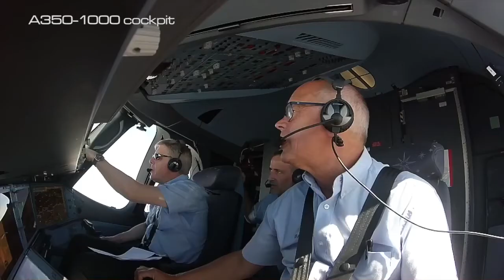End of the A380: Fly Emirates buys A330Neo and A350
Airbus will end production of the A380 in 2021, when deliveries will end, just 16 years after the first flight. Emirates have ordered 40 A330-900neo and 30 A350-900 aircraft. These will be delivered to Emirates from 2021 and 2024.